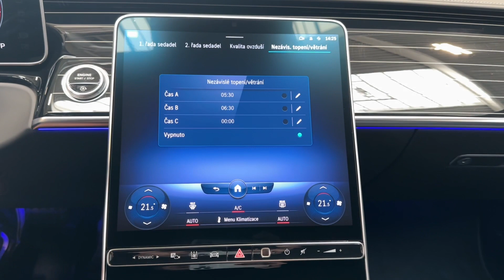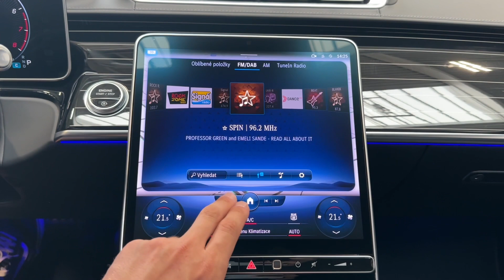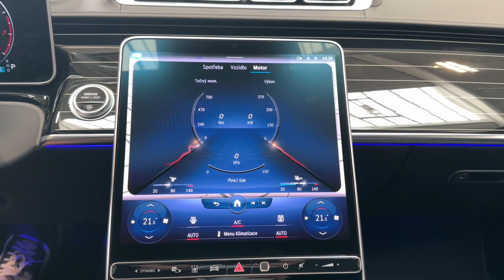Mercedes-Benz Třída S - 580*4M*E-ABC*AMG*4D-BURM*NEZ.TOP*TV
Výbava: Barva: Metalíza Černá Onyx, Sada linie AMG, Sada Night, 21" disky kol AMG, DIGITAL LIGHTS světlomety, Podvozek E-ACTIVE BODY CONTROL, Aktivní vzduchové odpružení s nastavitelnou výškou a tuhostí, Natáčecí zadní náprava 4,5°, Panoramatické střešní okno, Keyless-Go, Soft-close, EL. ovládané víko kufru, El. nastavitelná přední sedadla s pamětí (Vyhřívaná, ventilovaná, masážní), El. nastavitelná zadní sedadla s pamětí (vyhřívaná, ventilovaná), Čtyřzónová klimatizace, Nezávislé topení, Vyhřívané loketní opěrky, Multifunkční vyhřívaný volant v provedení kombinace dřeva a kůže, Ozdobné prvky designo, černý klavírový lak s dekorem „flowing lines“, Speciální čalounění MANUFAKTUR kůže nappa Exclusive, MAGIC VISION CONTROL, TV-Tuner, Centrální OLED displej, TV-Tuner, Surround soundsystém Burmester® High-End 4D, Ambientní osvětlení, Dálkový ovladač garážových vrat, Apple CarPlay, Android Auto, 3D displej řidiče, Head-up displej s rozšířenou realitou MBUX.

AS231041